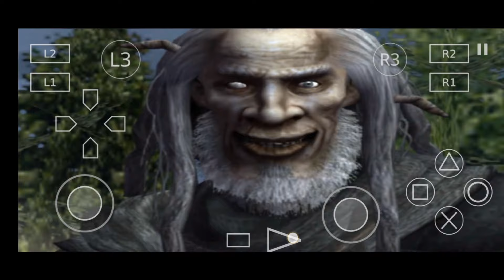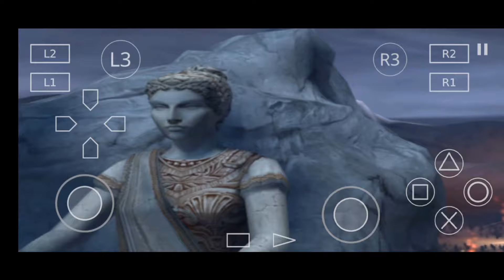God of War 1 Game Video 😋 My YouTube channel B block Gaming New Subscribe My channel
Hlo guys  this is my new channel my new video watch now and subscribe like . comment  share Karo or your opinion share my comments My YouTube channel B# block#Gaming# Subscribe My channel 👌